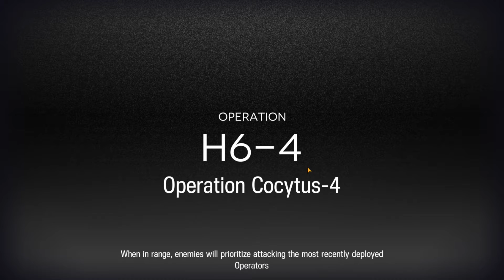Arknights H6-4 Extreme Mode Operation Cocytus-4 Partial Necrosis